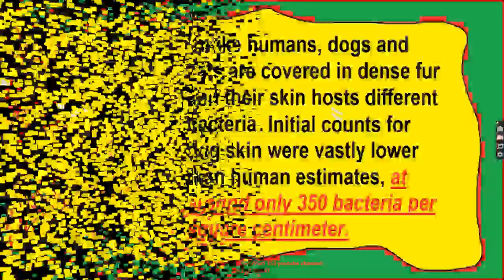Celebrities With Their Adorable Pets Part 153/Camera